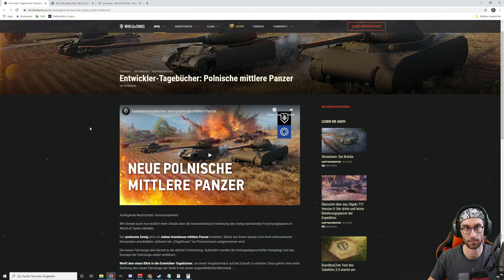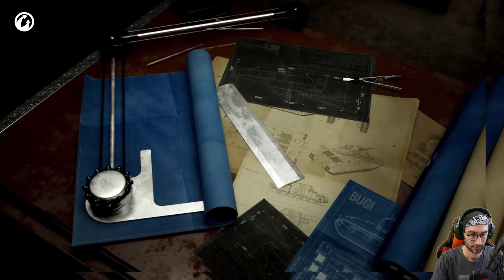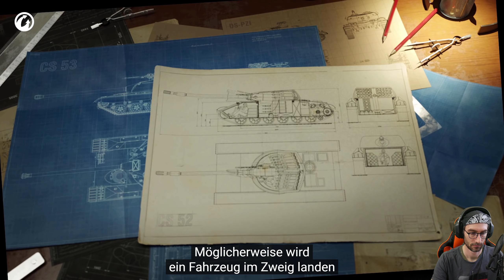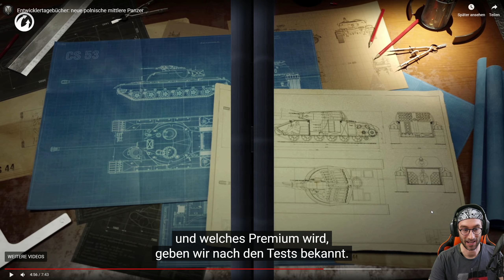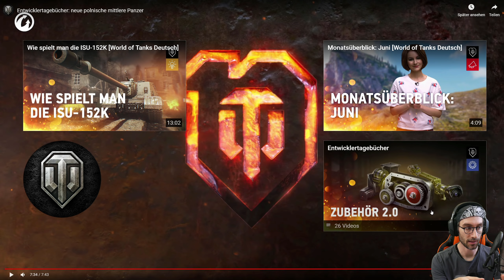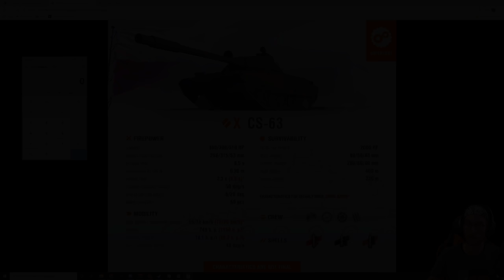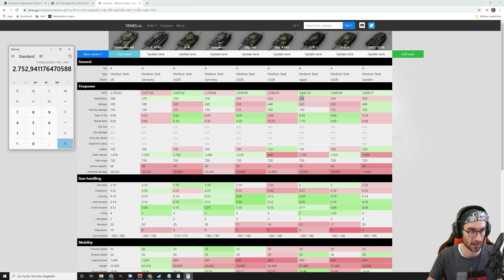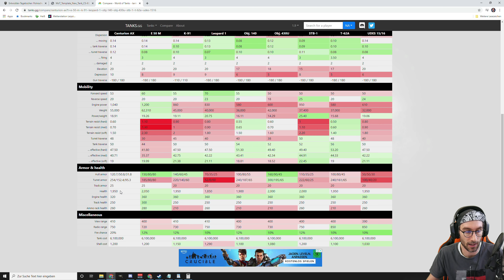World of Tanks - Supertest, polnische Mediums enthüllt + neue Mechanik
Wargaming enthüllt die polnischen Mediums für den Supertest. Allen voran der CS-63 mit neuer Mechanik mit zwei Fahrmodi. Alle Infos und einen ersten Vergleich des neuen Tier 10er mit anderen 10er Mediums im Video.

00:00 - Start, WG-Video, TechTree Übersicht
16:43 - Vergleich des poln. 10er mit anderen TechTree Mediums auf Tier 10

Thema World of Tanks:
Ihr wollt euer Replay auf meinem Kanal sehen?:

Version - Supertest